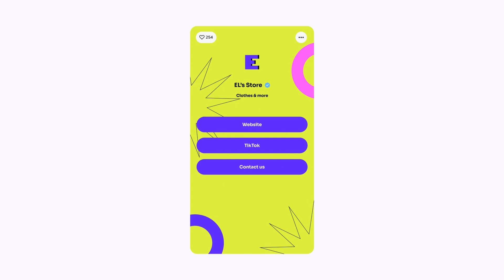MyLnker Lifetime Deal I Simplify your digital presence and boost your impact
Get $100 when you sign up for Appsumo Plus. You'll receive a $25 coupon every 90 days delivered straight to your account. Your first $25 coupon will be available immediately after you sign up!

TL;DR

✔️Complimentary access to the Originals bundle (TidyCal, BreezeDoc, KingSumo, SendFox)
✔️A private community of tech-savvy entrepreneurs at your fingertips
✔️50+ free masterclasses and ongoing webinars with founders
✔️Members-only deals and extra time to buy our very best tools
✔️Increased purchase protection and VIP Support

✔️Visit Appsumo's Lifetime Deal offer.
✔️Keep your eyes peeled for a pop-up offering a discount.
✔️Consistently use the same email for future interactions.

MyLnker Pricing and plans:
License Tier 1 at $29
License Tier 2 at $58
License Tier 3 at $87